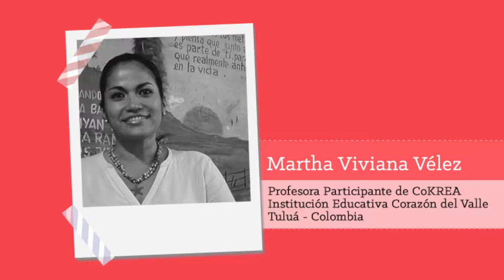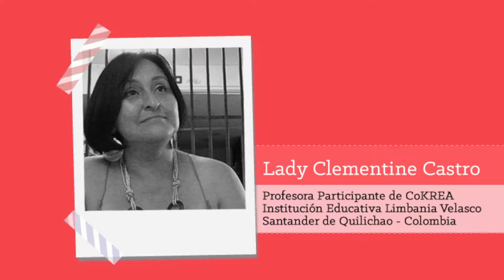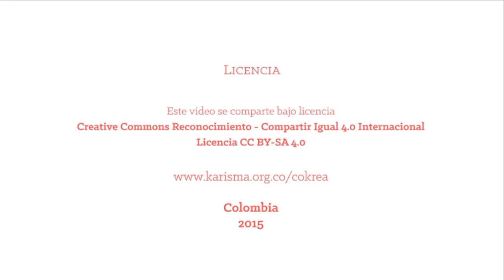Derechos de Autor en ambientes educativos || Memoria coKREA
CoKREA es una comunidad de personas que creen en el licenciamiento abierto como postura frente a la gestión de derechos de autor, para pensar otras formas de construir relaciones y aprendizajes en el aula. Un espacio para compartir experiencias en torno a los Recursos Educativos Abiertos.